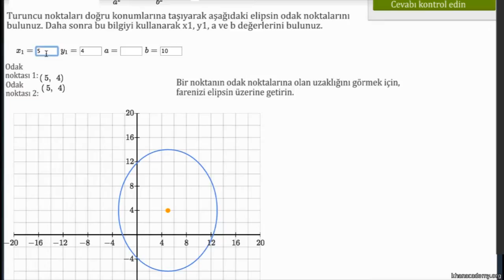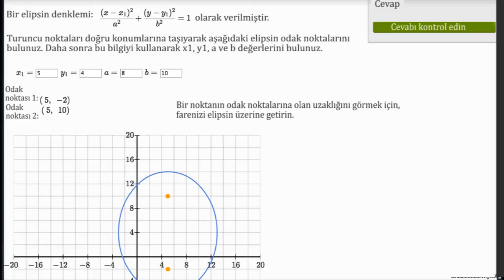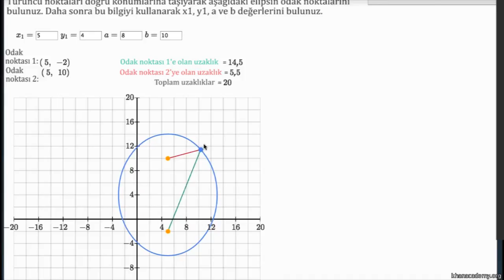Elipsin Odak Noktaları (Cebir)